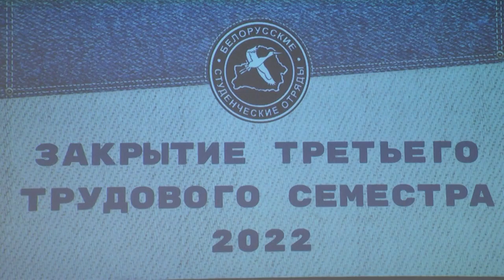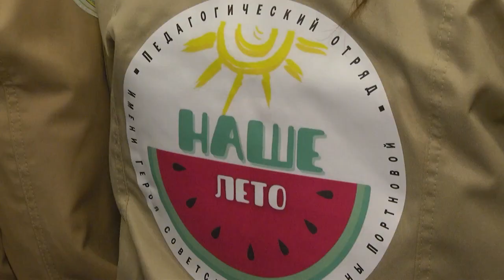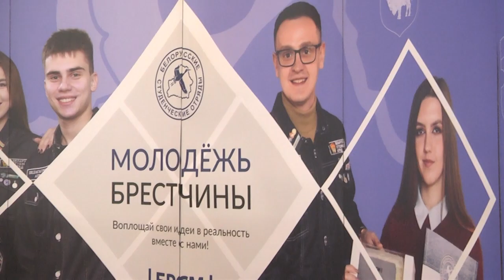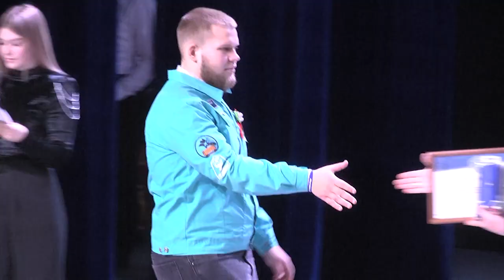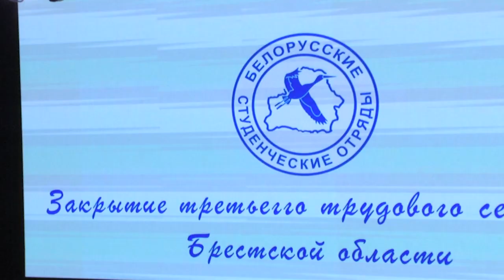2022-11-29 г. Брест. Закрытие третьего трудового семестра. Новости на Буг-ТВ.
Активность молодых людей сегодня выросла, от слов они переходят к реальным делам, берут ответственность на себя и выполняют то, что наметили. Яркий пример вышесказанному – деятельность студенческих отрядов. Многие об их работе знают не понаслышке. Это труд, дружба и бесценный опыт. А еще это отличная площадка, где на протяжении нескольких месяцев студенты подтверждают свои теоретические знания на практике и доказывают, что могут не только прилежно учиться, но и хорошо работать. Всего в Брестской области в 2022 году было трудоустроено 4000 бойцов студенческих отрядов, которые проявляли себя в одном из семи профилей. Ноябрь – время подвести итоги – в областном центре прошло торжественное закрытие 3-го трудового семестра.